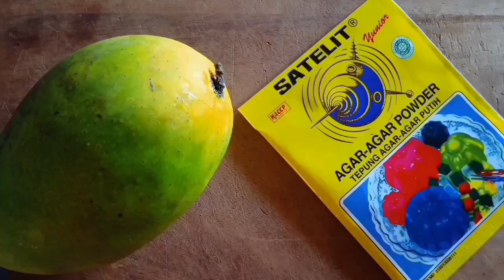MANGO STICKY RICE || CARA MEMBUAT NASI KETAN MANGGA SEGAR ||yuniyundhey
cara membuat MANGO STICKY rice

bahan 2 nya:

500 gram beras ketan,cuci bersih lalu rendam  kurang lebih 1 jam.

1/2 sendok teh garam
500 ml air
1 sachet santan bubuk( boleh pake yg cair)

bahan vla santan ;

400 ml air
7 sendok mkn gula (sesuai selera)
2 sendok mkn maizena
2 sachet santan bubuk (aku tambahin 1 bungkus santan Sasa cair) karena kurang kental.

masak sampai mendidih dan kental.